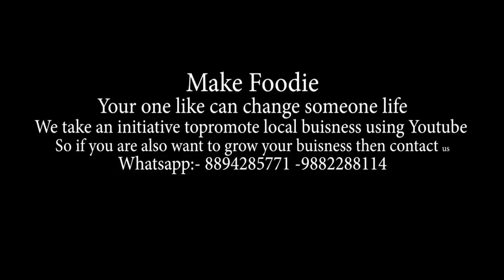The Famous Paji Di hatti | 60 Years old | Special Hotdog Rs15/- Only | Una H.P | India | Make Foodie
This Video is Just For a  Buisness Purpose to Grow local Buisness with the Help of Youtube

60 years Old Paji di Hatti at Una himachal Pradesh

Background Music goes to ..
Title : Summer Memories/ vlog music /ncs travelling vlogs Music

Promoted by:

 / musicon-audiolibrary